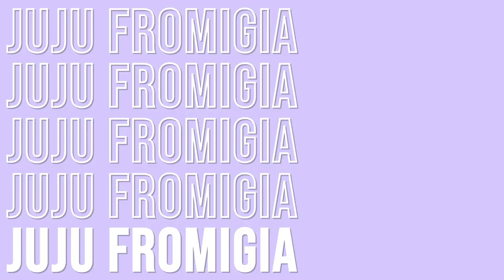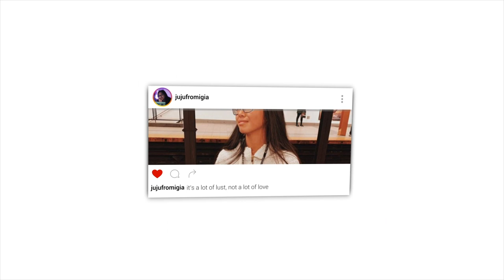Jake Paul's Content is Actually Good?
We all know him and most of us hate him, but his content is trying to reach a different audience and I think it's working... Jake Paul's new content is a mix between David Dobrik and Danny Duncan, with fast pace editing and outrageous content within it, but he's struggling to keep to his family friendly self.

Personally, I don't hate his content anymore. It used to be cringey and he used to be the older male version on JoJo Siwa, but now he's making content suitable for older viewers and acting more like himself. At the end of the day Jake is still young, he should be sharing his life, not fabricating one for views.